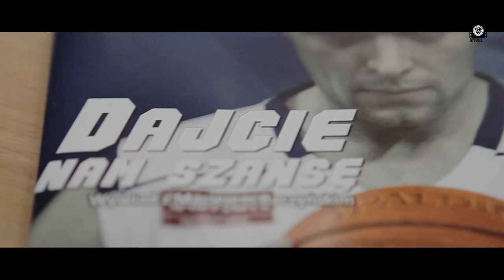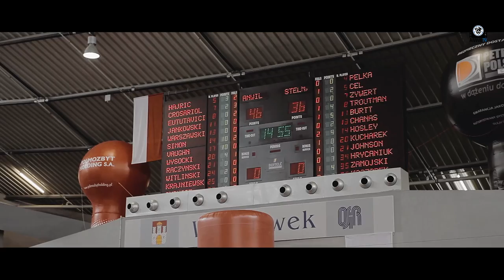Anwil Włocławek - Stelmet Zielona Góra 74:77 | 22.11.14